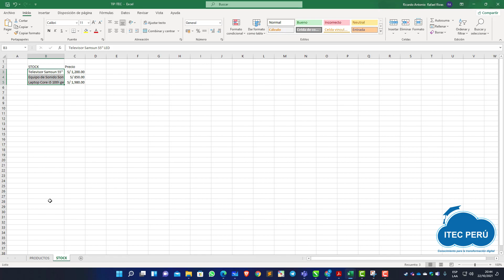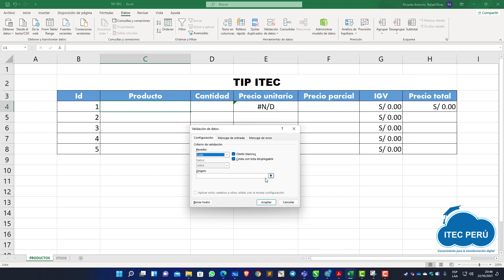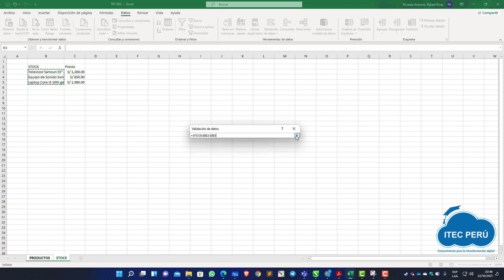Lista Desplegable en EXCEL - TIP ITEC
👇👇👇Revisa nuestros cursos de Excel en todos los niveles

Si te gusto y sirvió este video puedes apoyarnos para seguir generando contenidos como este. Subscríbete al canal, coloca tu me gusta al video, comenta y comparte para que llegue a más personas.